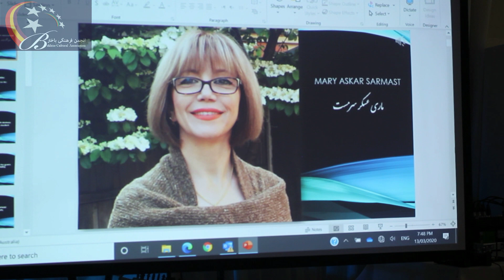Mary Askar Sarmast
محفل بزرگداشت از روز جهانی زن